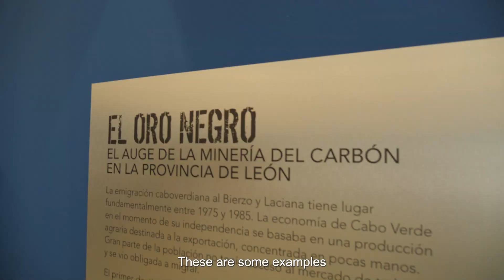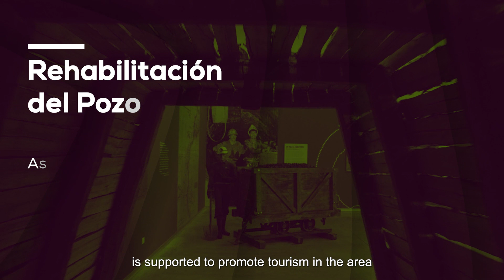Instituto para la Transición justa (ITJ) | Transición justa y patrimonio industrial y minero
El Instituto para la Transición Justa (ITJ) fue creado el 28 de abril de 2020. Tiene por objeto la identificación y adopción de medidas que garanticen a trabajadores y territorios afectados por la transición hacia una economía más ecológica, baja en carbono, un tratamiento equitativo y solidario, minimizando los impactos negativos sobre el empleo y la despoblación de estos territorios.

Uno de los elementos principales de la actuación del Instituto para la Transición Justa es el acompañamiento a zonas donde se ha cerrado la minería, las centrales de carbón o centrales nucleares a través de los Convenios de Transición Justa.

En redes

Vídeo:  @MilOjosProducenSL